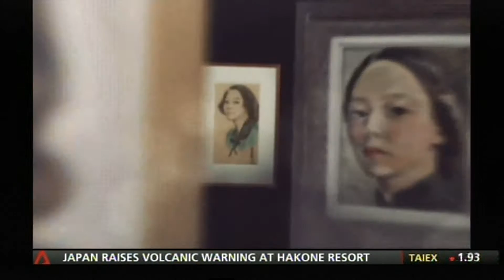CNA: The Worlds of Georgette Chen - Deathless Days in Summer Trailer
The Worlds of Georgette Chen 《张荔英的世界》 premieres 29 April 2015, 8pm on Channel NewsAsia.

Episode 1 – 29 April 2015, 8pm, CNA
Episode 2 – 06 May 2015, 8pm, CNA
Episode 3 – 13 May 2015, 8pm, CNA

Note: This drama series will not be uploaded on this channel, please do support the original on Channel NewsAsia or Toggle.